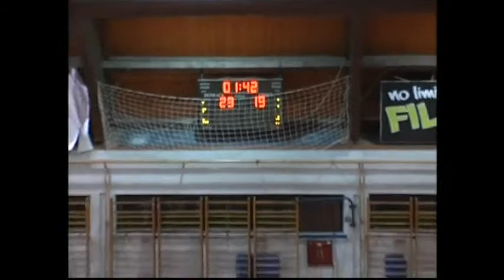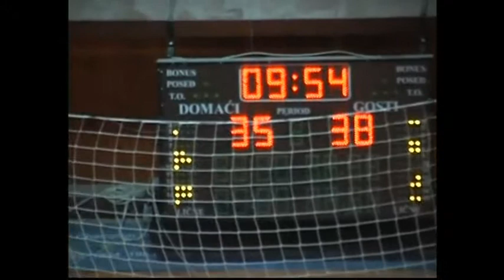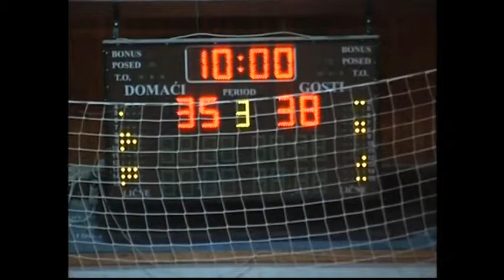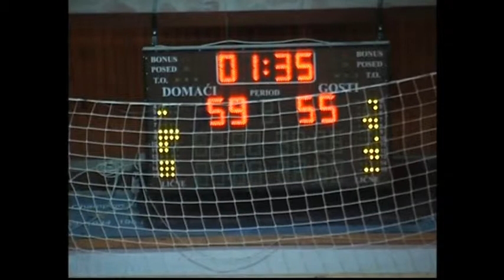OKK Sabac - KK Student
8. kolo: OKK Sabac - KK Student